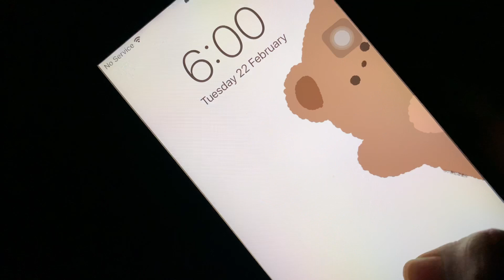Uni life: 📚A day in my life as Brac university fresher “online edition”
This was a day in my life as fresher of brac university.
 The first week was so much hectic for me to cope up with everything that why couldn’t film at all.
But I hope you guys enjoyed this video